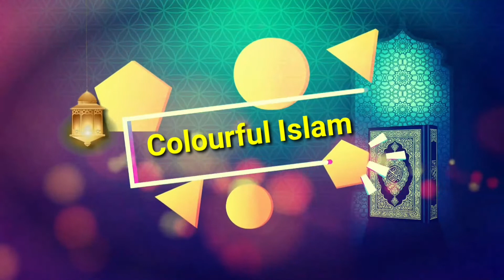আফগানিস্তানে প্রথা ভেঙ্গে একদিন আগেই ঈদ পালন|Eid-ul-Fitr in Afghanistan 2022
আফগানিস্তানে প্রথা ভেঙ্গে একদিন আগেই ঈদ পালন